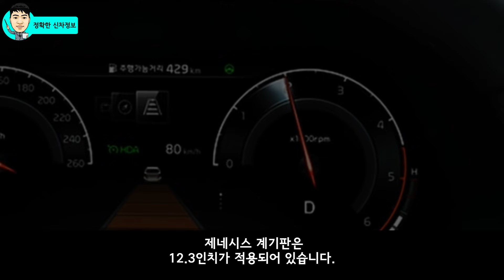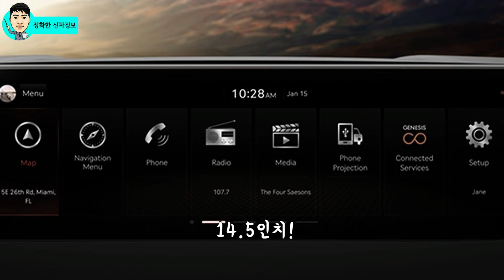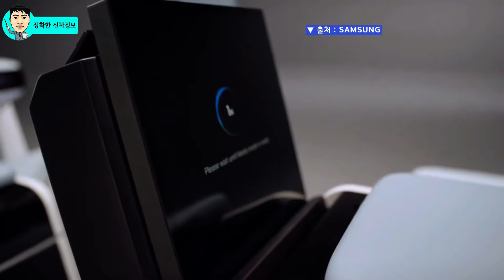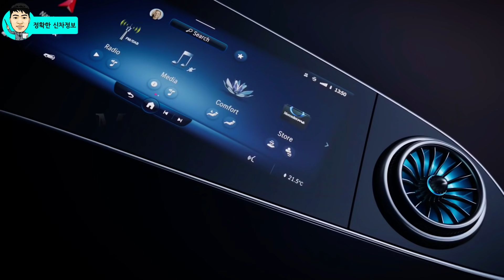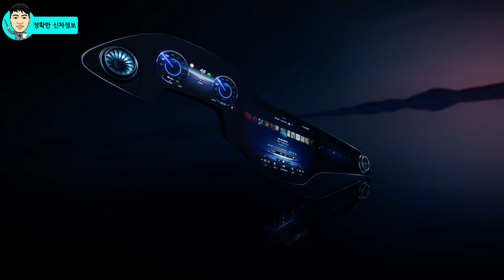예상과 다른 파노라마 디스플레이잖아? 신형 G90에 최초로 선보일 콕핏 기술! 렉서스 닮지 않았어요! 제네시스 신차! GENESIS G90! Digital Cockpit!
처음 포착된 운전자 공간이 렉서스를 닮았다는 평가를 받은 가운데, 새롭게 포착된 운전자 공간은
예상과 다른 파노라마 디스플레이가 적용된 것이 확이되었습니다.

G90에 최초로 적용될 콕핏의 차별성을 알려드립니다.

제네시스 G90은 얼마나 높은 경쟁력을 갖추고 출시 될까요?

[INFO]
🔍 스파이샷 : TFCCAR, CARSCOOPS

[Video Chapers]
00:00

🔍현대 7인승 미니밴 쿠스토 실물! 국내 출시되면 카니발도 긴장해야 할 3가지 이유!